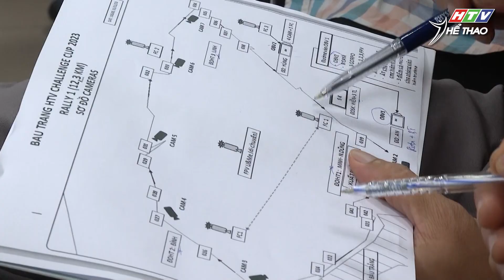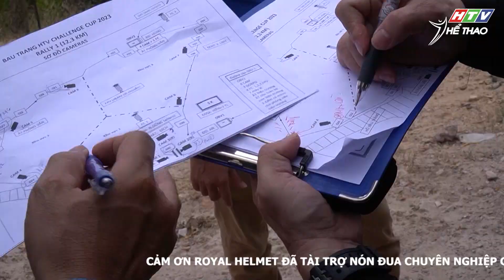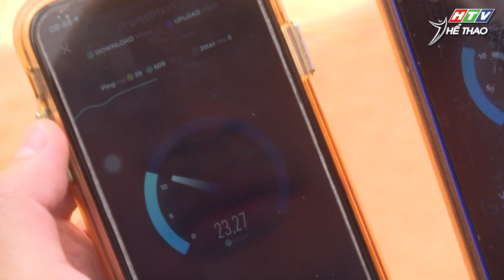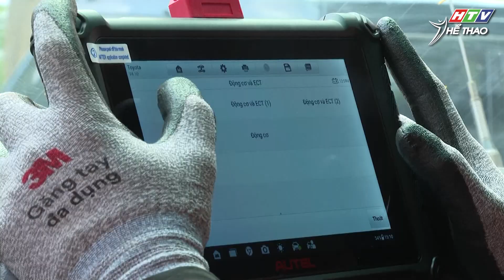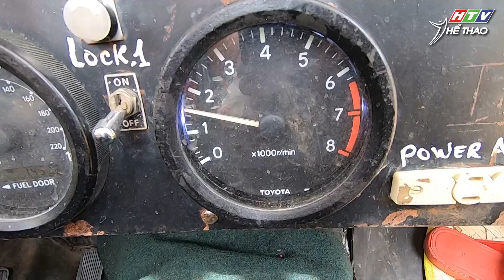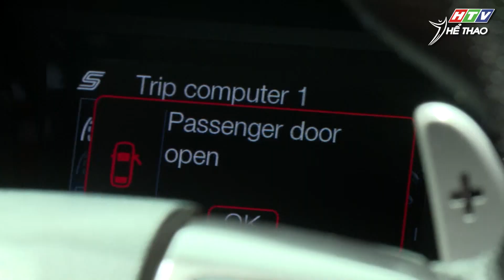Chiến binh địa hình #02 | HTV Challenge Cup 2023